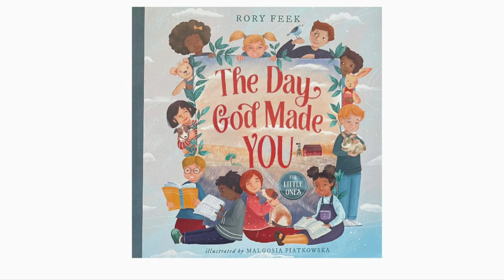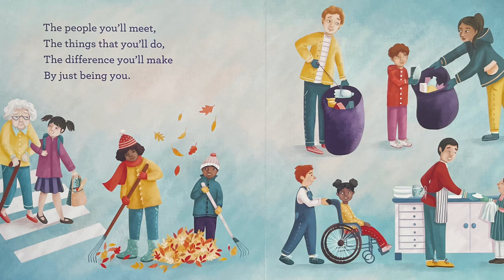👩🏾‍🤝‍👨🏼✝️ Kids Books Read Aloud - The Day God Made You by Rory Feel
You are social in every way, God made sure that you would be!

💜TFB Approved! 💜